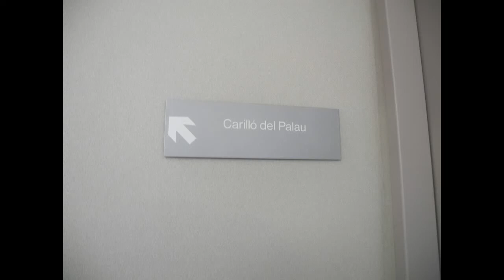Barcelona, Carilló del Palau de la Generalitat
Anna Maria Reverté bespeelt de beiaard van de Palau de la Generalitat in Barcelona.  Ze speelt:
- Rondo Alla Turca van Wolfgang Amadeus Mozart, opgenomen vanuit de binnenkoer van het paleis;
- Een sardana, opgenomen in de klavierkamer.
Enkele leden van het Utrechts Klokkenluiders Gilde worden er ontvangen n.a.v. hun bezoek aan Barcelona.

Anna Maria Reverté plays the carillon of the Palau de la Generalitat in Barcelona.  She plays:
- Rondo Alla Turca by Wolfgang Amadeus Mozart, recorded in the courtyard of the palace;
- A sardana, recorded in the keyboard room.
A few members of the Utrechts Klokkenluiders Gilde were welcomed on the premises on the occasion of their excursion to Barcelona.